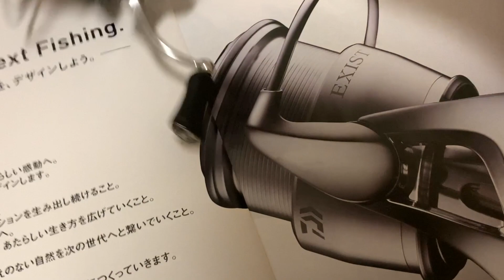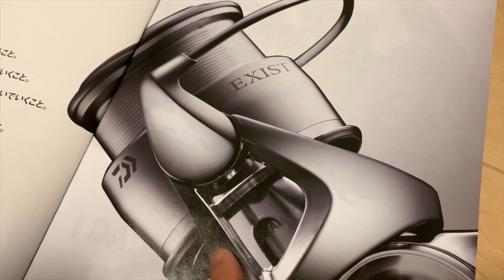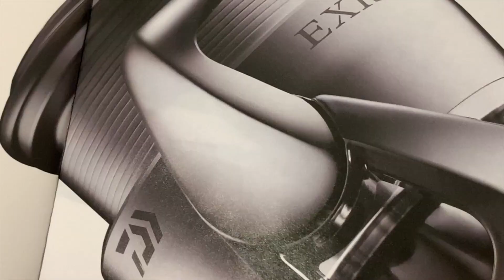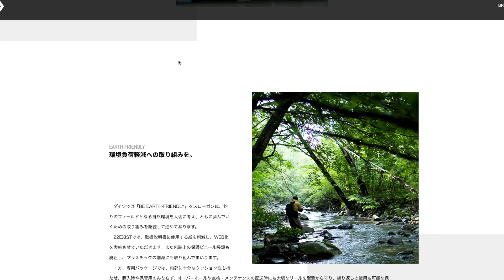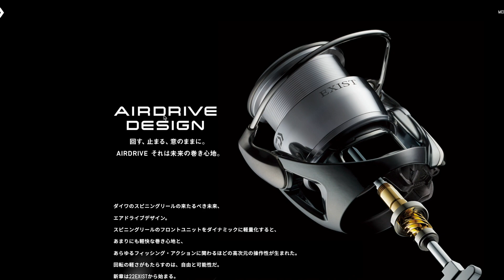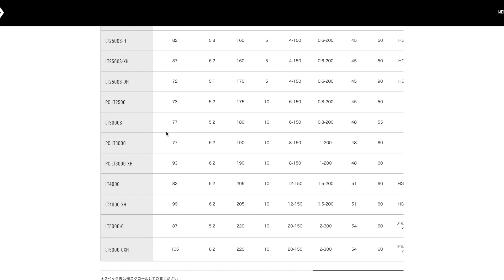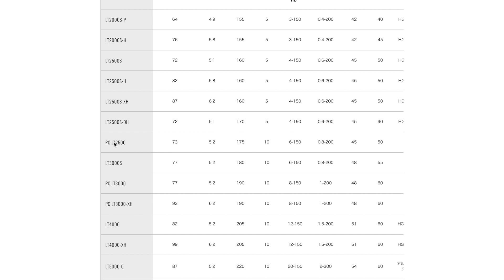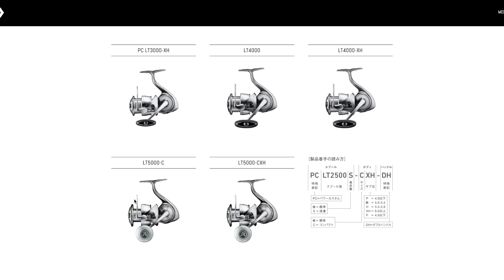22イグジスト 触ってみたら…これシマノやないかいw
ダイワの新しいフラッグシップ、22イグジストを触ってきましたので、感想をシェアしてみました。
22ステラと合わせて購入しようと思います。